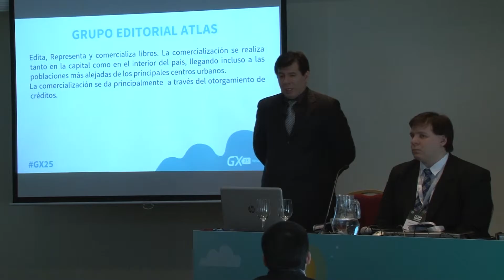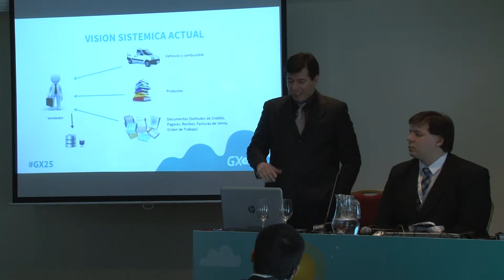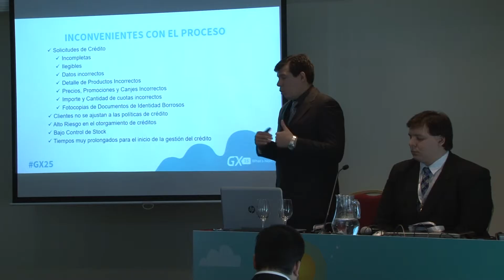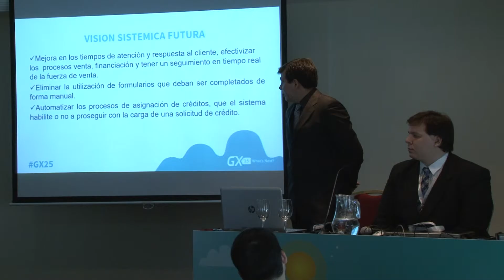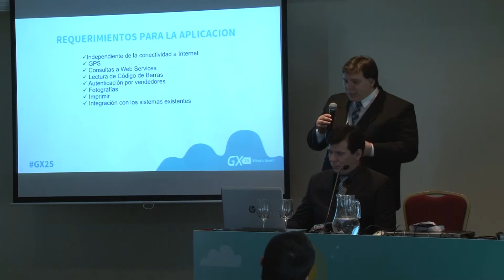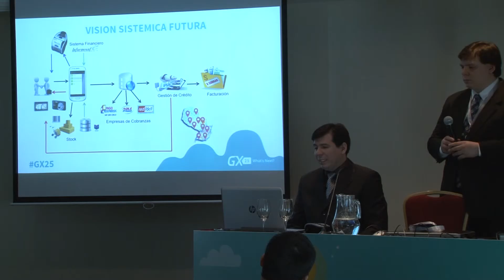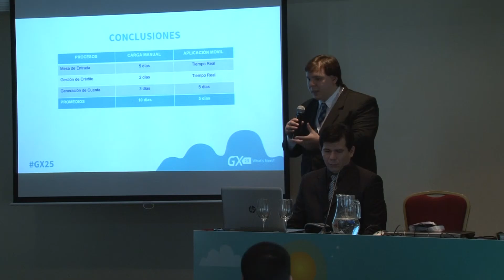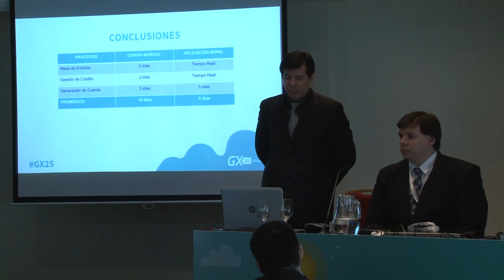Ventas rápidas y seguras - S.Aquino, D.Aquino - Grupo Editorial Atlas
Dotar a la fuerza de ventas de una herramienta que les permita movilidad, control, rapidez y a su vez asegurar todo el proceso, es posible. Contaremos cuál fue el proceso de desarrollo de nuestra solución que nos ha llevado a reducir el tiempo promedio de la gestión del crédito de 15 días, a partir del inicio de la transacción entre cliente y empresa, a tener de forma instantánea la aprobación o denegación del crédito.
Durante nuestro encuentro estaremos haciendo un breve repaso de todo el alcance del proyecto desarrollado, desde el inicio en la concepción de la idea misma hasta el momento en que se da a luz el producto final; la solución móvil para la Fuerza de Ventas, que involucra la Gestión de Crédito, el Control de Stock, y que posibilita que la información sea procesada en tiempo real.
Demás está mencionar que el éxito de un proyecto de esta envergadura depende del apoyo absoluto de la Dirección de la Empresa, que para nuestro caso en particular es, desde ésta dónde se concibe el proyecto, ya que la misma en su papel de trazar nuevas estrategias, avizora los nuevos y vertiginosos cambios que se dan en el mundo moderno, y como parte de la estrategia considera pertinente el cambio de paradigma en la forma de trabajo, y brinda total apoyo al proyecto de implementación de tecnología para la automatización de la fuerza de ventas, para cada una de sus unidades de negocios. Nuestros objetivos se encuentran desarrollados sobre dos premisas principales, que son los pilares fundamentales sobre el cual se da origen al proyecto de automatización de la fuerza de ventas:
. Mantener el orden en origen.
. Mantener una sola puerta de entrada.
Nos remitiremos hasta antes de la puesta en marcha del proyecto, en donde el trabajo cotidiano se desarrolla de forma física, y nos referimos a un formato físico de trabajo debido a la alta dependencia del manejo de papeles y del factor humano para la ejecución de los procesos de trabajo.